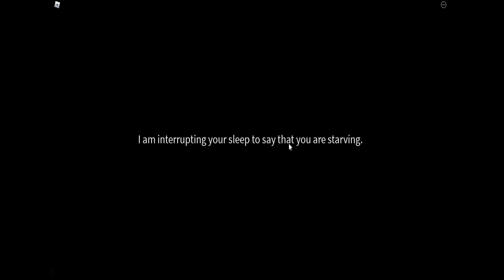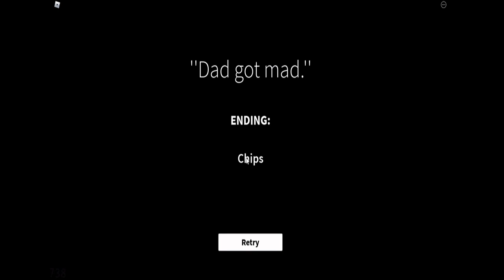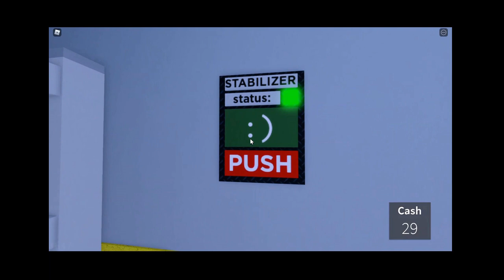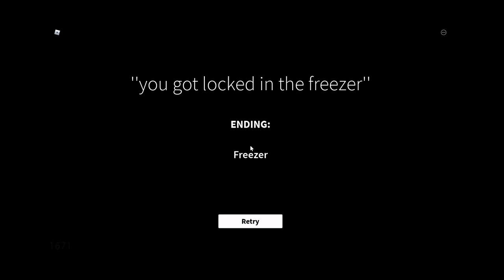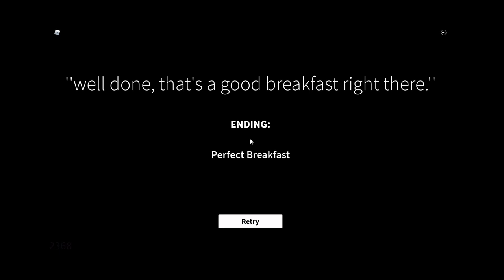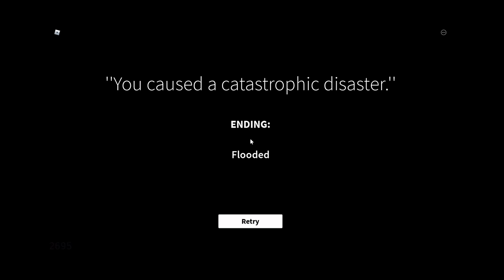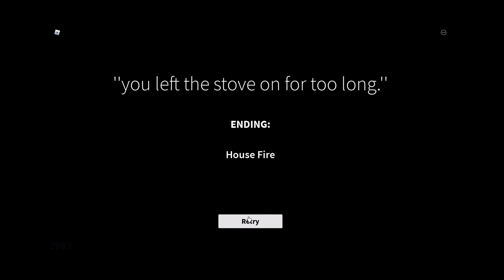get a snack at 4 am (roblox)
i sure do love snack

ē